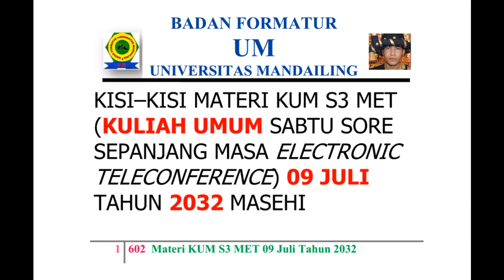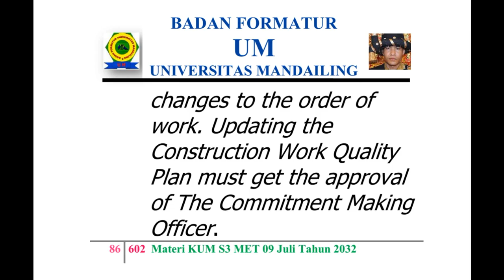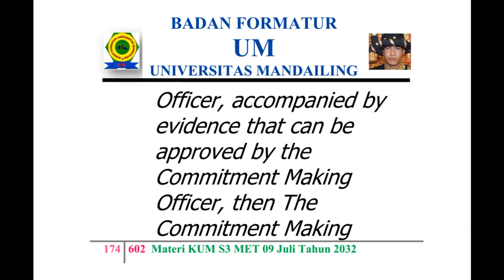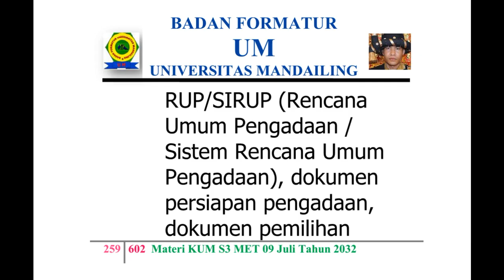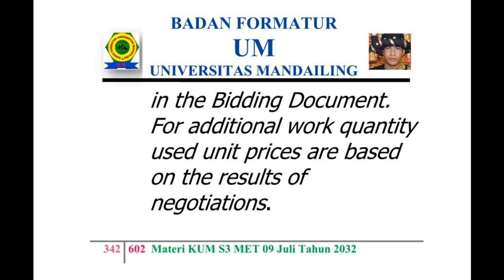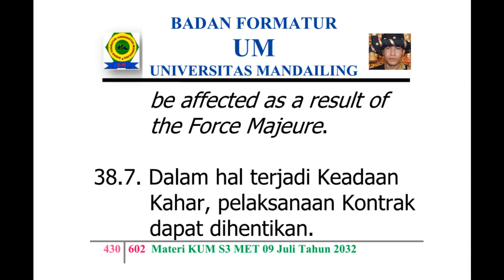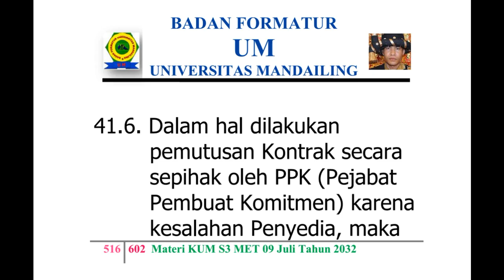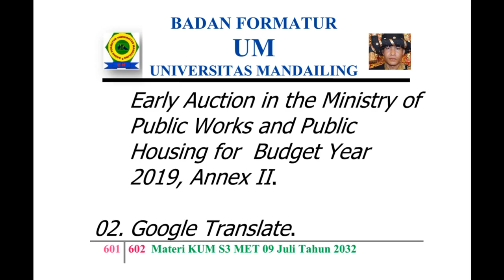UM (Universitas Mandailing) Menuju Berdiri, Materi Kuliah Sabtu (KUM S3 MET) 09 Juli 2032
KISI – KISI MATERI KUM S3 MET (KULIAH UMUM SABTU SORE SEPANJANG MASA ELECTRONIC TELECONFERENCE) 09 JULI TAHUN 2032 MASEHI
MISSION OF MATERIALS OF THE PUBLIC LECTURE OF AFTERNOON SATURDAY OF ALL TIME WITH ELECTRONIC TELECONFERENCE OF MONTH JULY, 09TH OF YEAR 2032 AD (ANNO DOMINI)